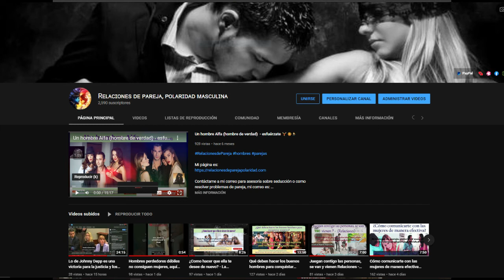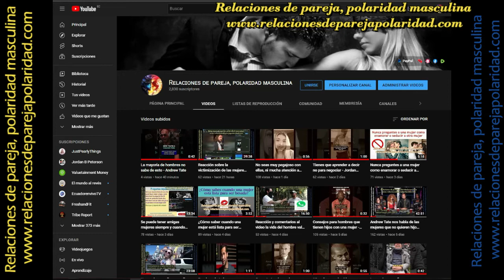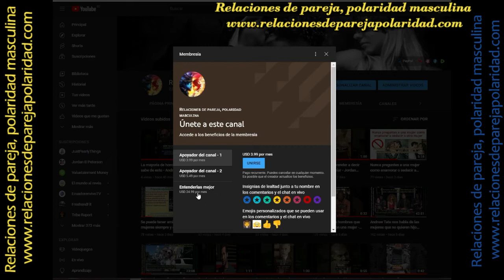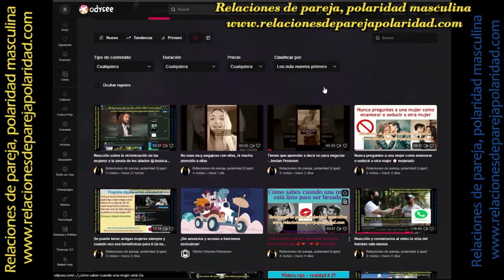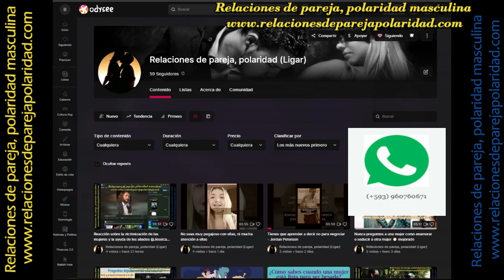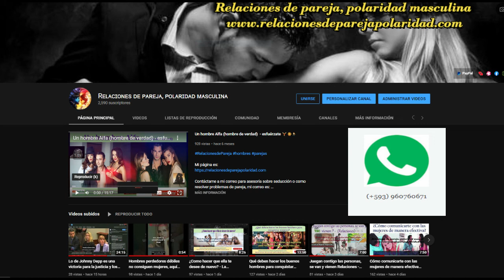La edad les da un choque de realidad a las mujeres de como es realmente la vida